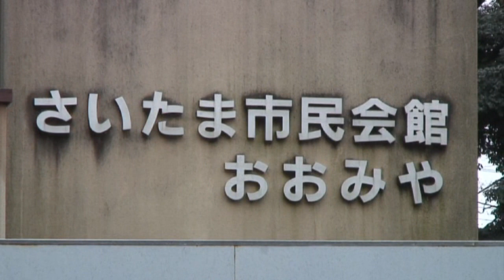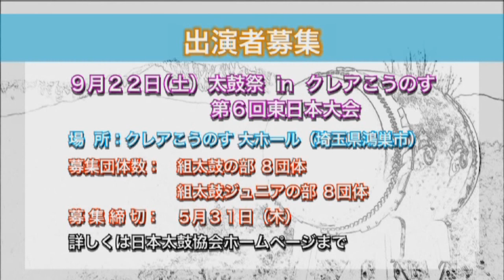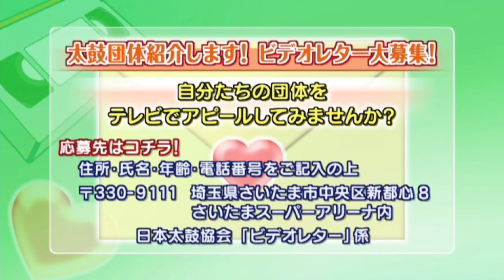太鼓ちゃんねる第157回HD版(2012.4.21放送分)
衛星デジタル放送・BS11の和太鼓情報番組「太鼓ちゃんねる」第157回目の放送です。今回の内容は、2012年３月10日に埼玉県さいたま市の「市民会館おおみや」で開催された「太鼓フェスティバル～すわんど発表会」のライブリポート（前半）と、太鼓ニュー­スの２本立てです。